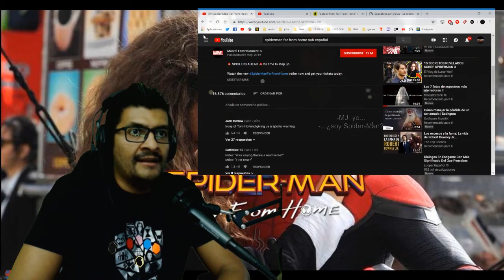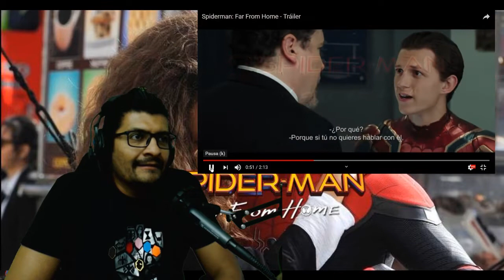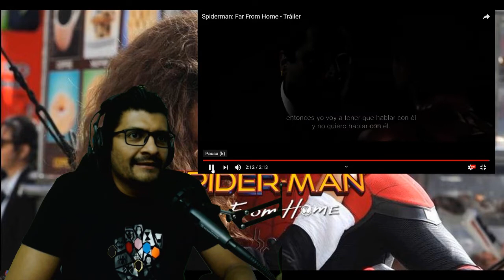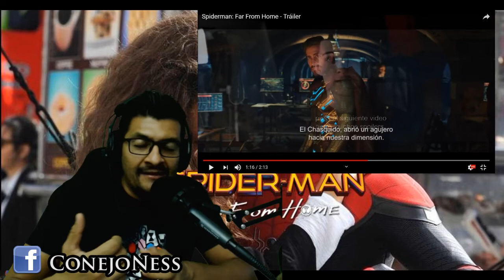Spider-Man: Far From Home | ¡Revela que paso después de: End Game! | Video reacción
Vamos a echarle un ojo al nuevo trailer de Spiderman y veremos que es lo que nos revela en sus entrañas.

3- Únete al Canal como patrocinador por solo $99 pesos mensuales  (arriba hay un boton azul que dice unirte)

7-Nunca olvides que esto lo hago por que me gusta y mi opinion siempre sera sincera sin afan de venderte nada, sino al contrario de ayudarte a tomar una decisión, sin embargo tambien respeto lo que tu opines.